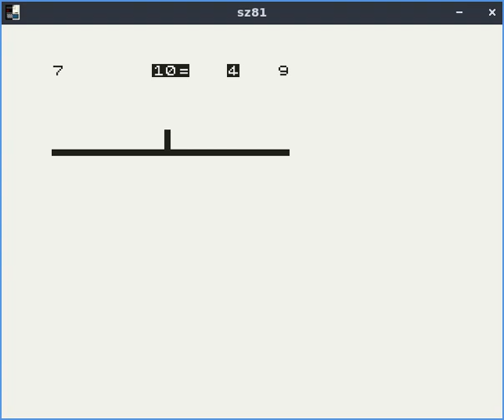10= - ZX81 game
A tennis game in 1K